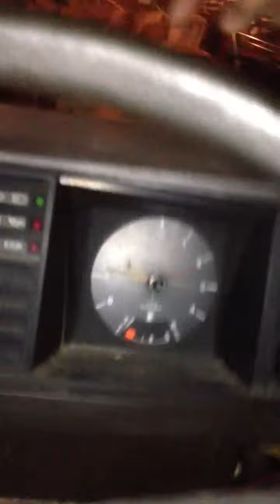Buying the Van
Me kuba bonk hyen john and the original owner still there at like 945 at night just showing all the neat things about the van.